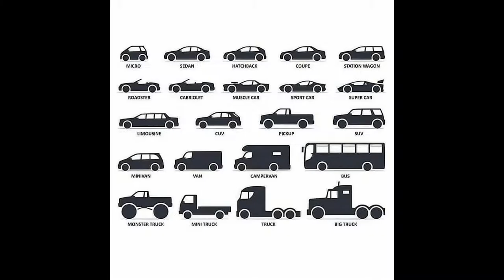Car Crash #29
This video has a great educational value which will help the viewer to learn safe driving as well as better road safety. Also, from the footage and additional information, a viewer can learn the consequences of bad driving and can educate his/her self with better driving safety. This process also gives our video a great educational value.